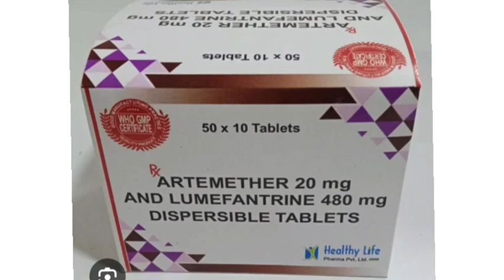ARTEMETHER 20 mg AND LUMEFANTRINE 480 mg DISPERSIBLE TABLETS